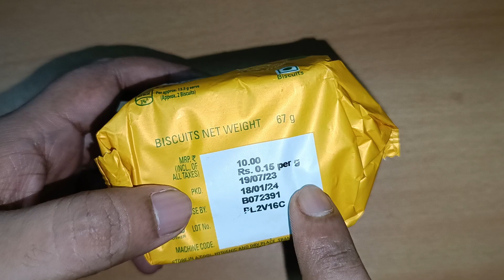Nutri Choice Suger Free Cracker Biscuits Only Rs.10 | Best Suger Free Biscuits || Review Master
Products Details -
Flavour - chocolate
Weight 65g
Package Weight

Cadbury OREO
OREO
OREOS